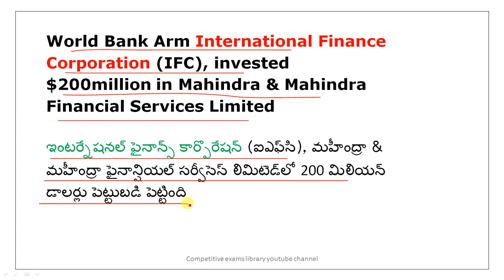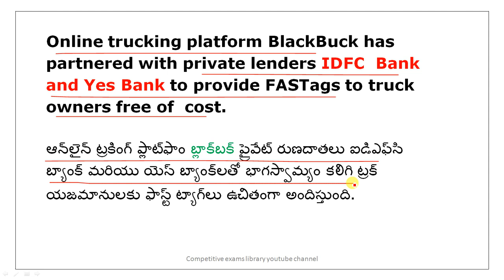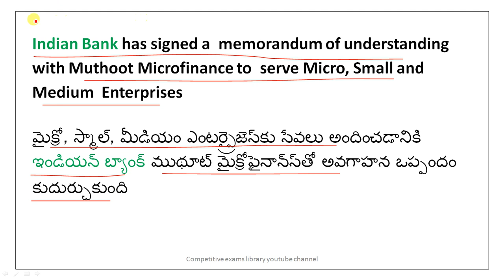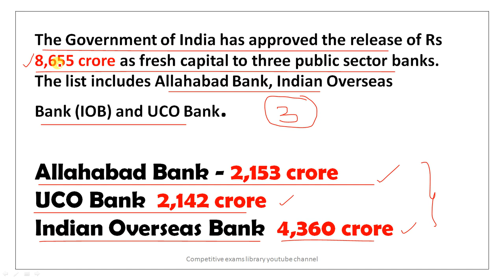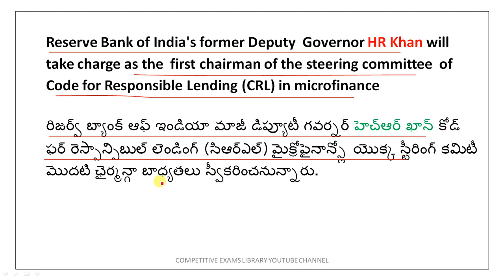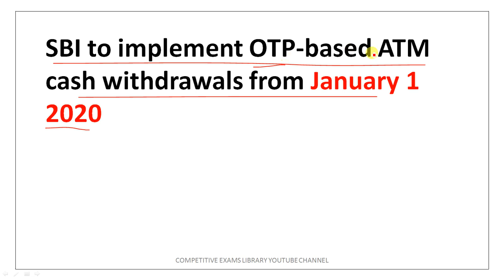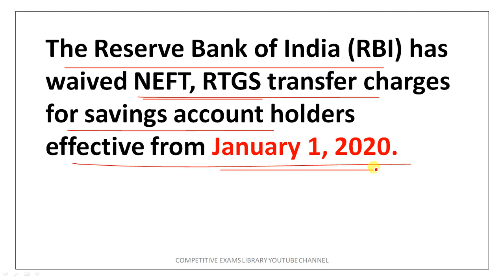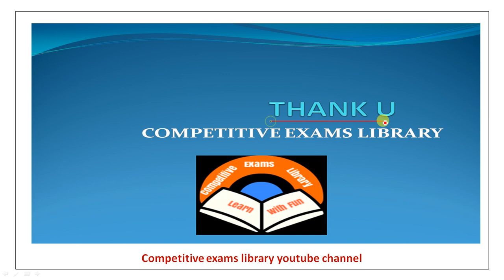November December 2019 Banking current affairs |Banking Awareness 2019 in Telugu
November December  2019 Banking current affairs | Banking Awareness 2019 in Telugu | Nov Dec Banking News 2019

50 STATIC GK TOPICS LIST WITH PDFS AND TRICKS